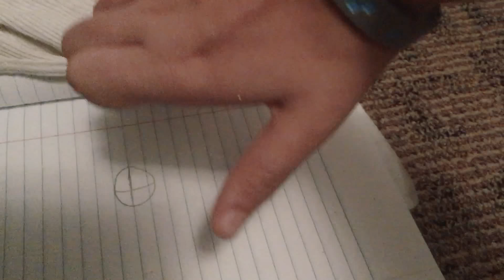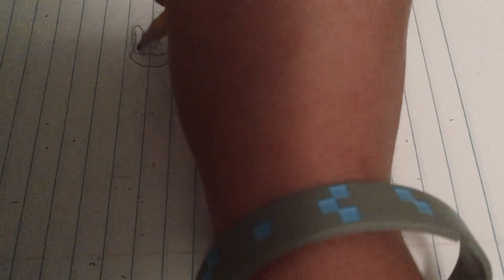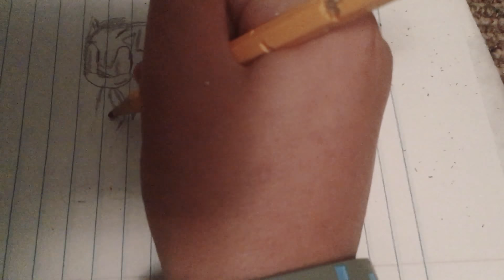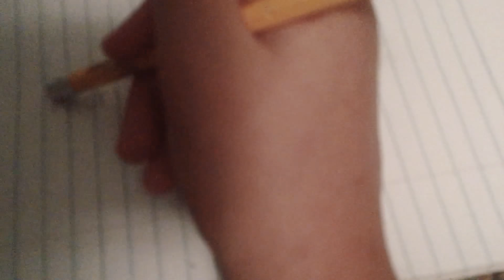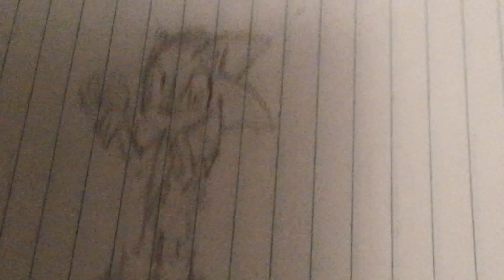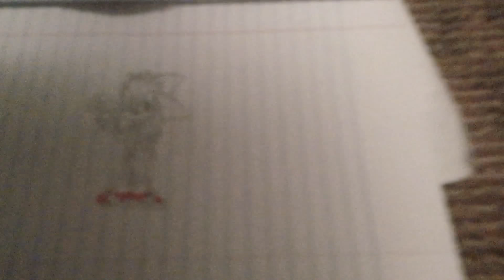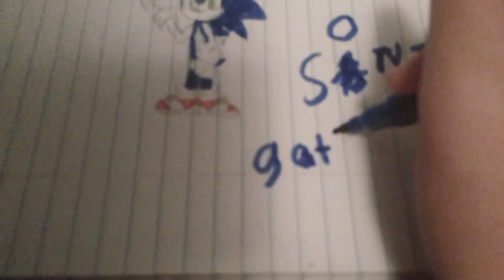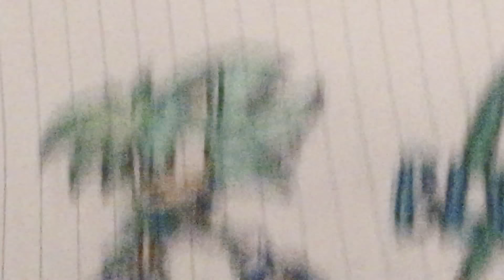How to draw Sonic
I know the video sucks